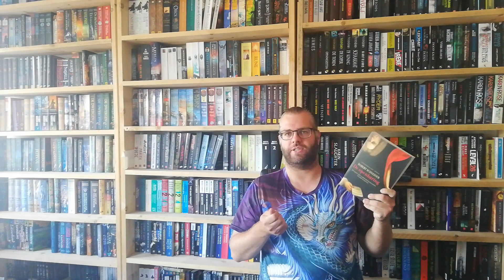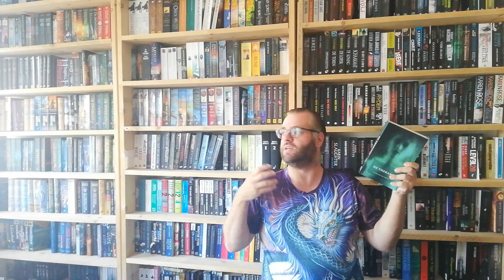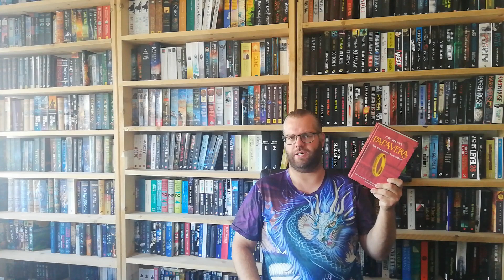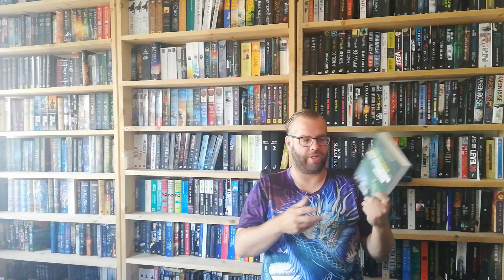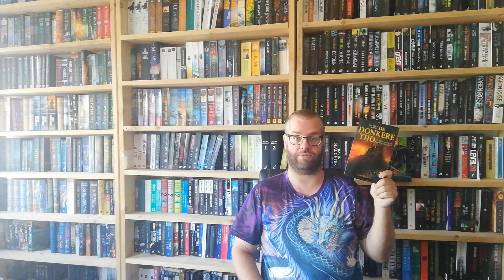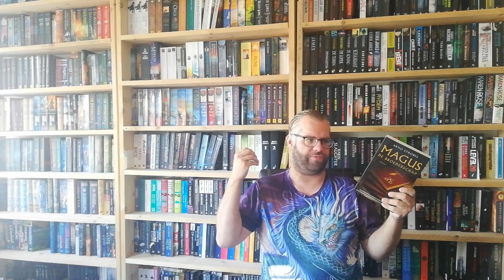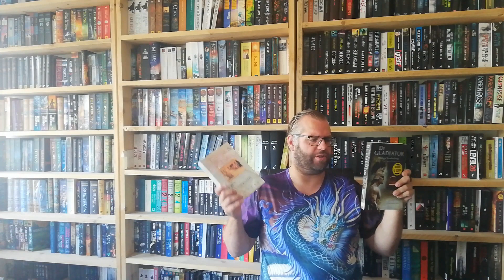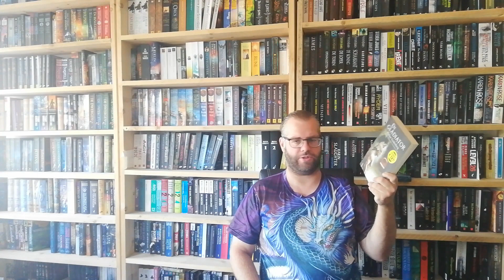OktoberFestAthon TBR (HD version)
All the books I want to read during OktoberFestAthon September 16th-October 3rd